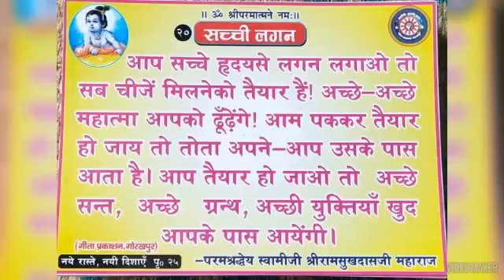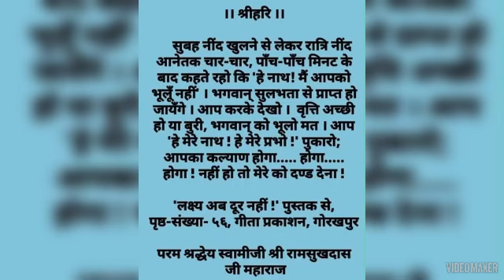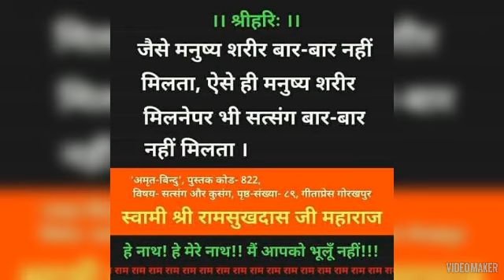भगवान के नाम से जल्दी लाभ कैसे हो ||नाम महिमा